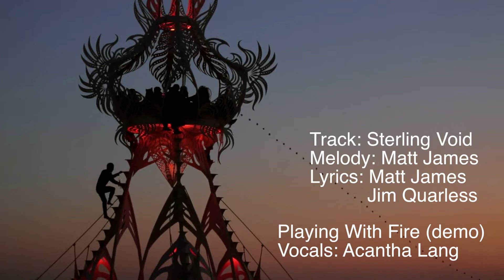Acantha Lang - Playing With Fire (demo)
Many thanks to Spark Pictures for kind use of their footage.